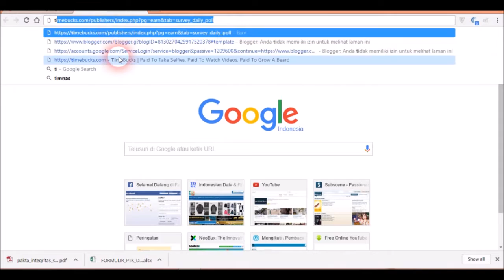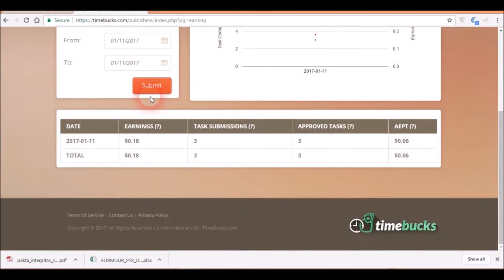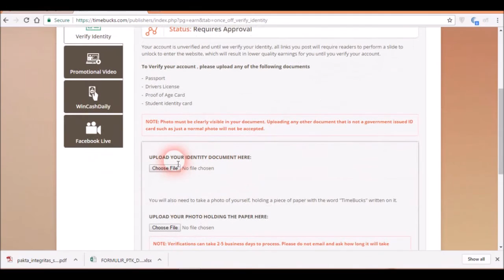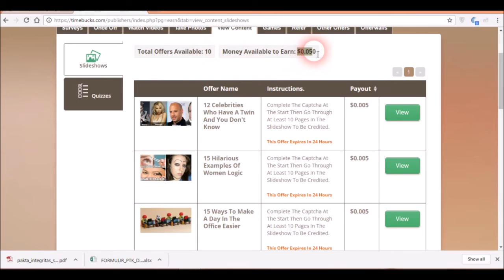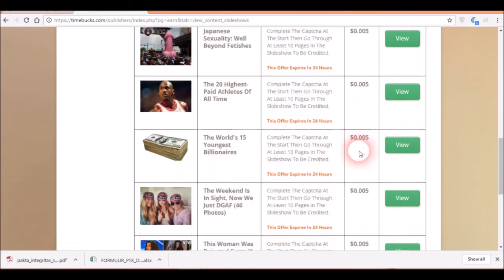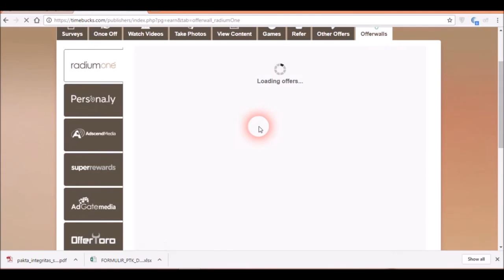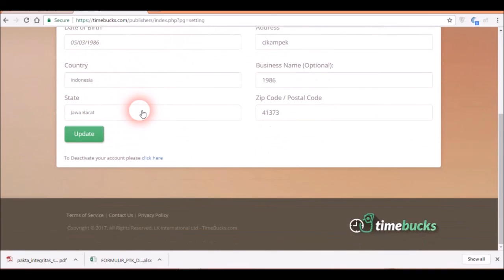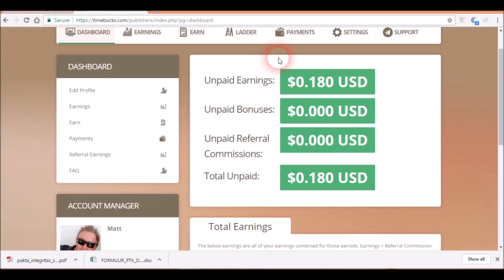Cara Mendapatkan uang dengan cepat dengan timebuck.com